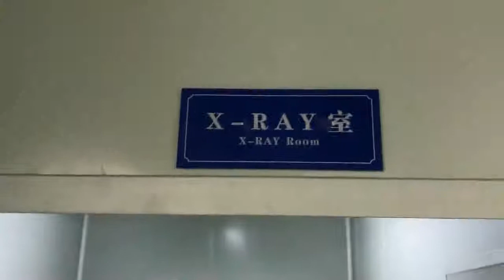How its made Wowcube China factory